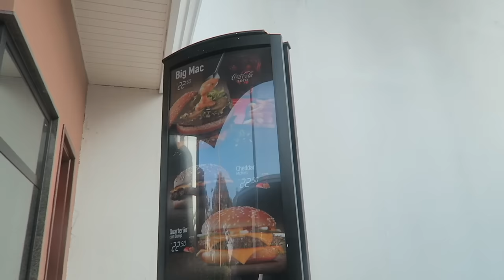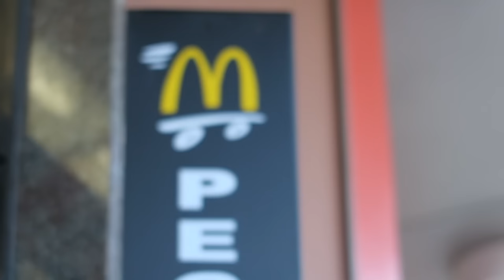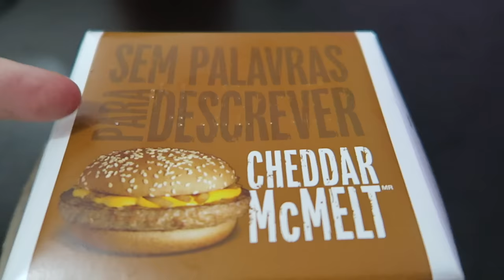TRYING MCDONALD'S IN BRAZIL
McDonald's is the same everywhere in the world, right? Nope, there's a few things different, like the so-called Cheddar McMelt (lol).